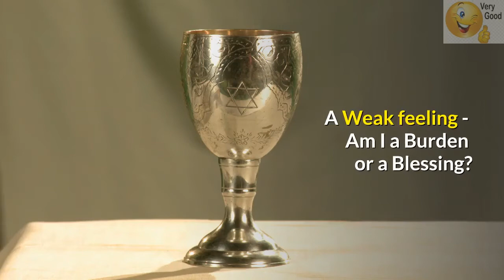A Weak feeling - A Burden or a Blessing? Deception Protocol SIMPLIFIED! -The Prodigal Son Blueprint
There are many issues at stake, but for argument's sake, we will only deal with facts. Support Brer Caleb, Ph.D.

I hope that by the time we finish with the last chapter, you find the answer self-fulfilling. For me, it took some time for I closed my eyes for a while, as I suggest yours are.

The mission is to produce content that will increase the faith of believers or TruthSeekers and bring lost souls back to TheWay. Including the creation and publication of books in which to transport truth.

It is here, where the author's biography text goes. NO -Though I like to invite you to write your discovery and that your page will automatically center vertically on TheWay.

With your donation to back up, Brer Caleb, Ph.D., you will support not only yourself but do us a great favor and help us continue to deal with those beautiful, little, simplified issues. Thus, we can focus on international attention for details and imminent emergencies that draw our attention daily to the International broadcast.

As I am rewriting the material, a lot of thought about why - what and where - a little preview since we don't see the humorous, human side behind the problem, for we still not understand social democracy. Be careful, asking for peace if there is No Justice.

A problem like this should not have happened in our society, but it did. We depend on these facts, for without we have an empty hypothesis.